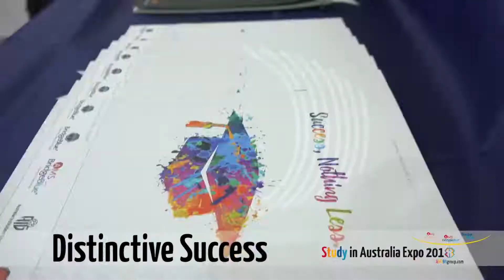ၾသစေၾတးလ်ႏိုင္ငံ ပညာေရးျပပဲြ ( April 2018 )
Bridge Blue Myanmar မွၾကီးမွဳးက်င္းပေသာ ၾသစေၾတးလ်ႏိုင္ငံ ပညာေရးျပပြဲတြင္ ပါဝင္ဆင္ႏႊဲျခင္းျဖင့္ ၾသစေၾတးလ်တကၠသိုလ္ႏွင့္ ေက်ာင္းမ်ားမွကိုယ္စားလွယ္မ်ားႏွင့္ ကိုယ္တိုင္ေတြ႔ဆံုေဆြးေႏြးျပီး မိမိပညာသင္ယူရန္ေရြးခ်ယ္ႏိုင္မည့္ ပညာေရး၊ ပညာသင္ ဆုအခြင့္အေရးမ်ားကို လာေရာက္ေလ့လာႏိုင္ပါသည္။

ထ႔ိုအျပင္ ၾသစေၾတးလ်ႏို္င္ငံ ျပည္ဝင္ခြင့္(ဗီဇာ) ေလွ်ာက္ထားမွဳ၊ ေက်ာင္းေနစဥ္အလုပ္ အခြင္အေရးမ်ား၊ ေက်ာင္းျပီးလွ်င္ၾသစေၾတးလ်ႏို္င္ငံအတြင္း ရရွိႏို္င္မည္အခြင့္အေရးမ်ား ႏွင့္ ၾသစေၾတးလ်လူေနမွဳစနစ္ကိုလည္း လာေရာက္စံုစမ္းေလ့လာႏို္င္ပါသည္။

Event Organised by
BridgeBlue Myanmar

YANGON Office
No 73 3AB Cor of Ma Po & Maynigone Zay Street, Sanchaung Tsp Yangon 11111, Myanmar

MANDALAY Office
Yarzar Business Center, Room 205 39th Street (Banmaw Tite Street) Between 71st & 72nd Street, Mandalay 0503, Myanmar